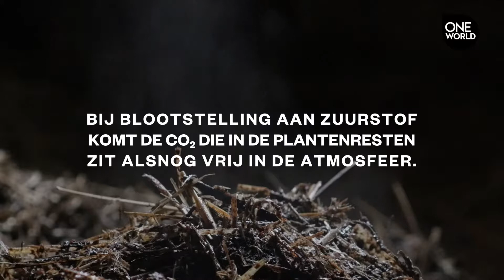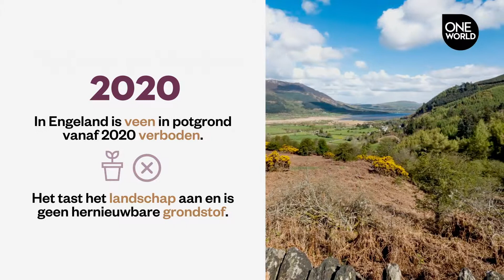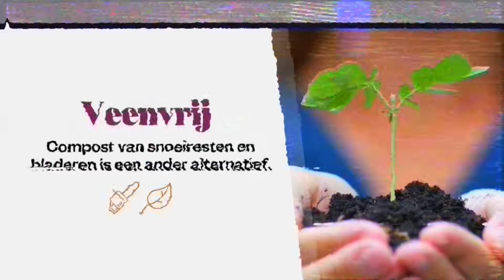The Making Of: Potgrond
Bijna lente! Dat betekent dat het groei- en bloeiseizoen is aangebroken en tuin of balkon weer op orde gebracht kunnen worden. Haal de potten en bakken maar uit de kast. Maar wat stop je erin?

Edit & designs: Timon Hartman
Tekst: Marieke van Schoonhoven
Concept: Sabrina Simons

In samenwerking met EOS Magazine: eostrace.be